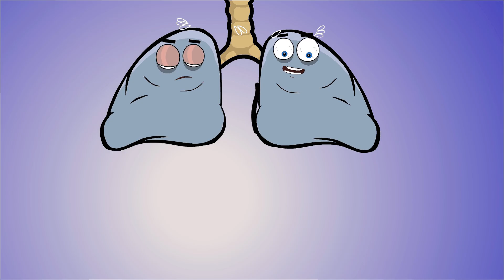Your Organs in Pregnancy | Fit Organs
Your Organs in Pregnancy.

Discover what really happens to your organs when you're pregnant in this hilarious and educational episode from the Fit Organs Channel. This funny pregnancy video takes you deep inside your body with engaging animation to show your organs during pregnancy, how they shift, stretch, and support the growing baby inside. Whether you're a pregnant woman, curious viewer, or just love funny animation and edutainment, this animated video blends humor, biology, and real human body facts to reveal what happens to your uterus and more during pregnancy. Part Pregnancy diary, part science class, and full of interesting facts, this episode makes learning videos exciting with animated learning shows that highlight the anatomy, human body, and amazing changes when a baby is born. Perfect for fans of sciencevideos, animatedlearningshows, pregnancy animation, and all things educational, this video dives into the humanbody, the magic of life — all with a comedic twist. Whether you're exploring the baby inside mother, the shifting humanbodyparts, or just want to laugh through funny pregnancy situations, this is the cartoon you need to watch. 🚀your organs during pregnancy, your organs when you're pregnant, pregnancy organs shift, pregnancy organs squashed, your organs, your body during pregnancy, your organs when, pregnancy rumor in, sushi in pregnancy, coffee in pregnancy, exercise in pregnancy, nutrition in pregnancy, double uterus in pregnancy in tamil, pregnancy in two minutes, pregnancy signs, pregnancy, pregnancy workout, pregnancy journey, pelvic pain pregnancy yoga, pregnancy 3d, pregnancy growth, pregnancy weight gain, pelvic pain pregnancy